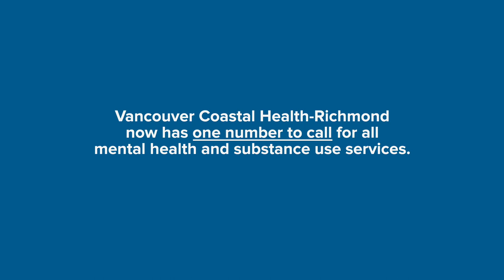VCH-Richmond mental health and substance use: One number to call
Looking for mental health and substance use support in Richmond? Anyone of any age can call and be connected with our teams that support children, youth, adults, and older adults in Richmond.

We want to reduce the barriers to those seeking support to find the help and information they need. This new streamlined approach will help us ensure the appropriate services are available at the appropriate time for those who need it.